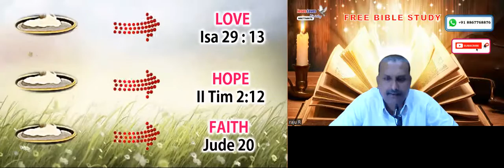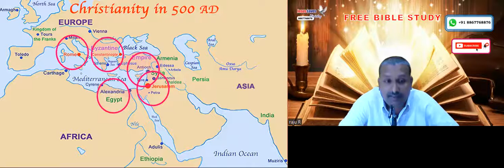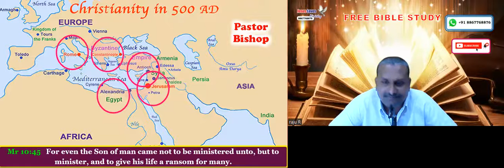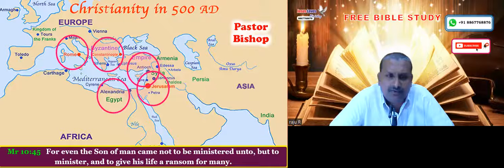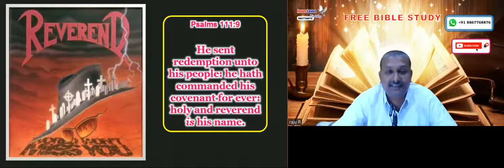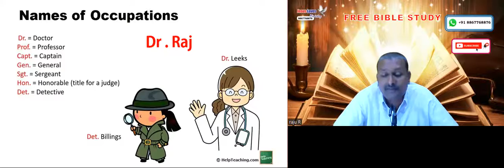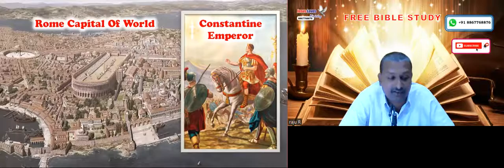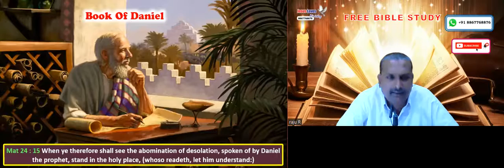Antichrist - 2 - Free English Bible Study Jesus Loves Ministry - Br Raju - 8867768876